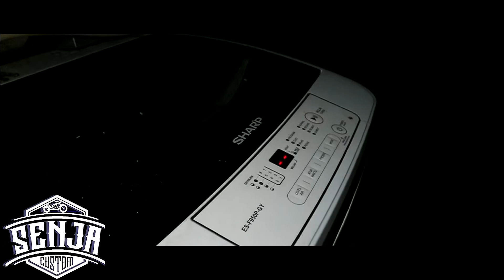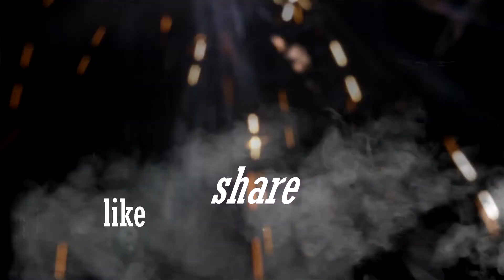tata cara masuk bengkel saat new normal[Senja Vlog]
DI EPISODE KALI INI SENJA CUSTOM AKAN MENJELASKAN CARA
YG BAIK DAN BENAR
MENSERVICE MOTOR YANG BAIK DAN BENAR DI SAAT ERA
NEW NORMAL
COVID 19
SEMOGA MENGHIBUR

Bengkel Motor Custom (tangerang, karawaci) by SenjaCustom
Terima Jasa Custom / Modifikasi Motor Cycle
Alamat : ​Jl. putrisima12 no 11 cibodas, uwung jaya, kota tangerang ,banten